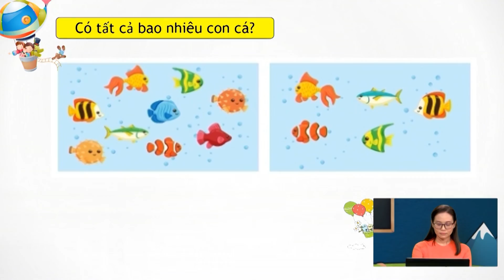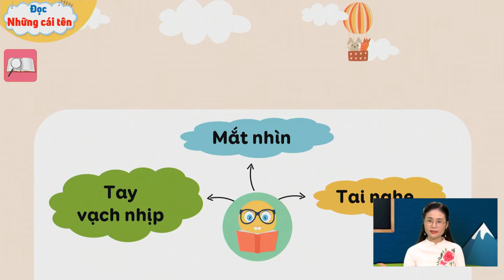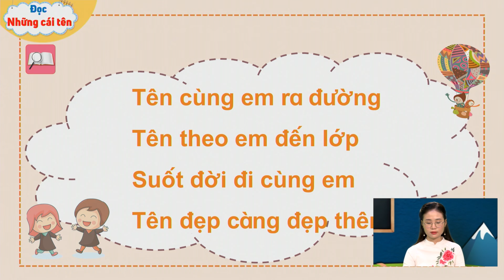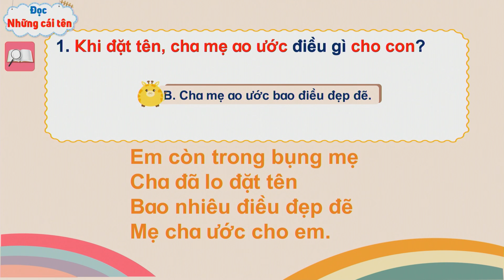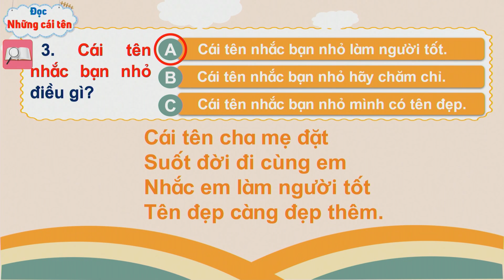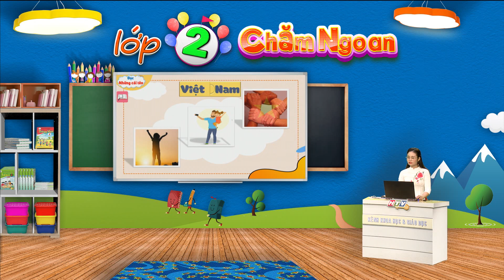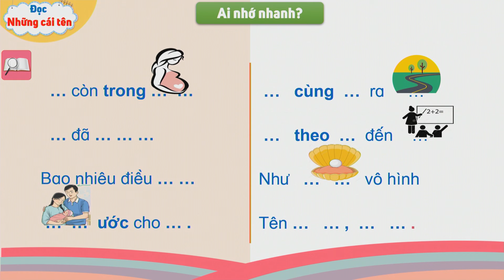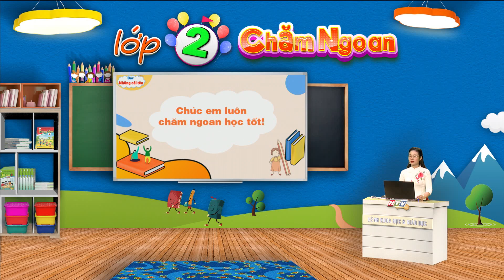LỚP 02 - TIẾNG VIỆT BÀI 25 | BÀI 01: ĐỌC NHỮNG CÁI TÊN